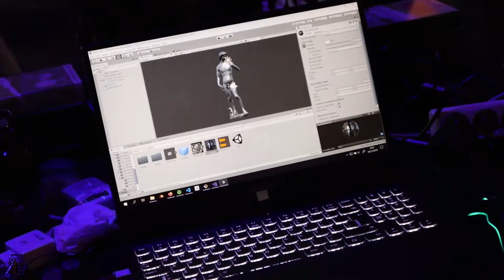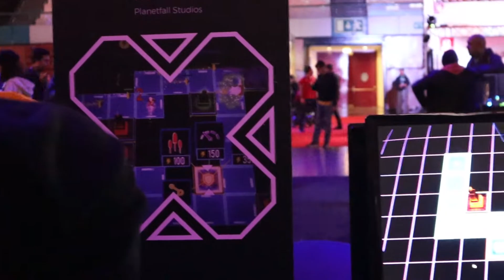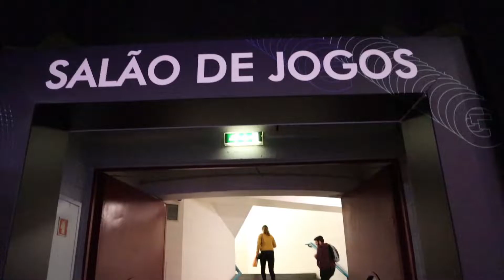REPORTAGEM | Moche XL Games World 2019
O evento decorreu entre os dias 14 e 17 de Novembro de 2019.
É uma nova grande experiência de videojogos, tecnologia e entretenimento. Composto por diversas atividades, os visitantes vão ter a oportunidade de experimentar as mais recentes novidades da indústria do entretenimento digital.

Este vídeo contém imagens e som protegidos por direitos autorais.
É um estudo educacional e cai no âmbito do "uso justo" nas
disposições da lei Portuguesa e dos EUA e, portanto, não é uma
violação de direitos autorais.